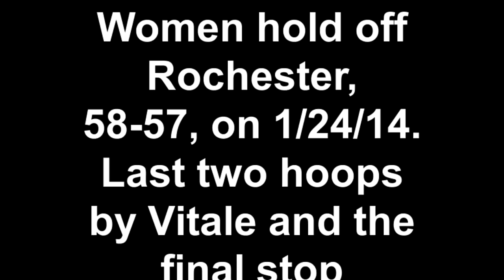Brandeis women defeat off Rochester, 58-57, on 1-24-14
The Brandeis women picked up their first UAA win of the 13-14 season by hanging on to defeat the University of Rochester, 58-57. Here are the final two field goals scored by senior Nicolina Vitale and the final defensive stop of the game.